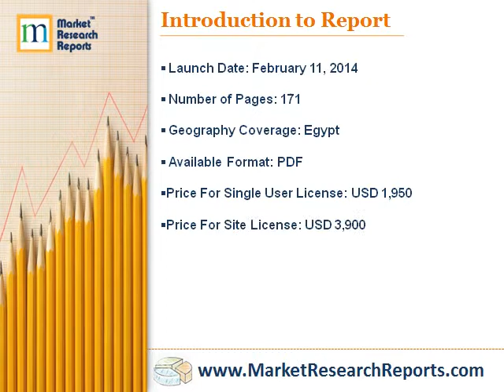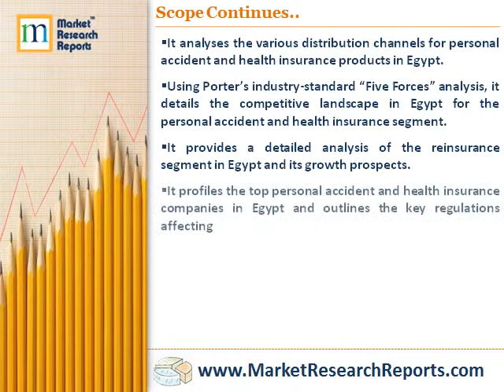Personal Accident and Health Insurance in Egypt, Key Trends and Opportunities to 2017